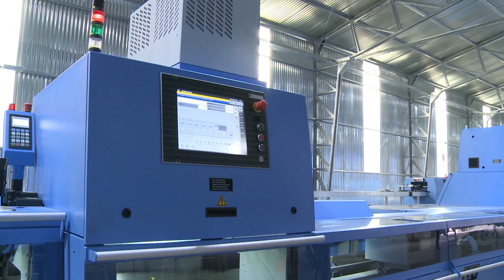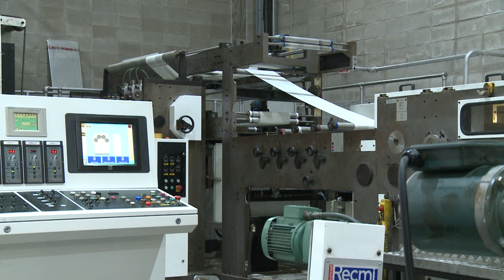Empresa editorial argentina elige a Uruguay para instalar una planta industrial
En el marco de sus 90 años, la editorial argentina Arcángel Maggio instalará una planta industrial en Zona Franca Colonia, con el fin de ser la mayor exportadora de libros para la región. Invertirá cinco millones de dólares y en un año espera tener 100 trabajadores. El director de Uruguay XXI, Antonio Carámbula, resaltó que ésta es una señal de la estabilidad y confianza que el país le brinda a las inversiones extranjeras.